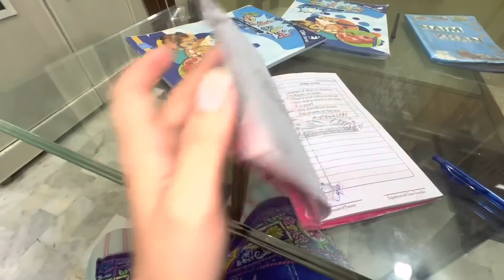Aj rotiyan lene hum dono jayenge 😂😂